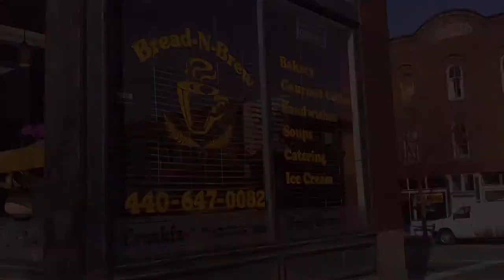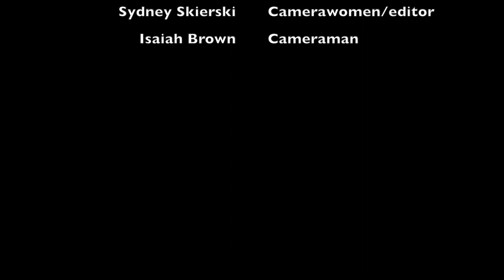Thrive: Jenny Arntz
Bill talks to Jenny Arntz of Downtown Wellington Inc.